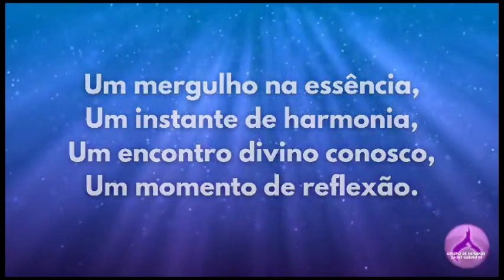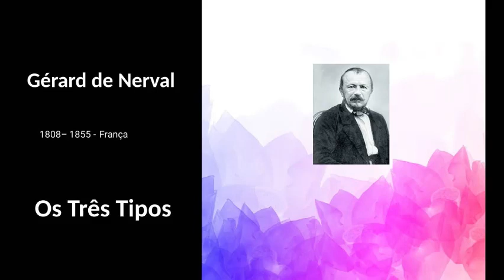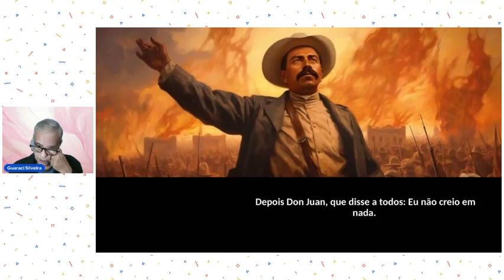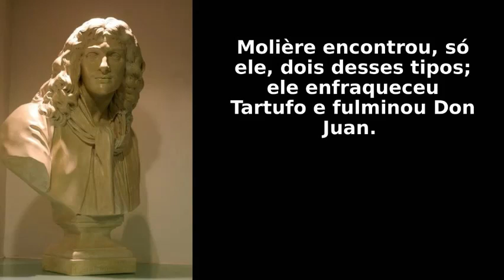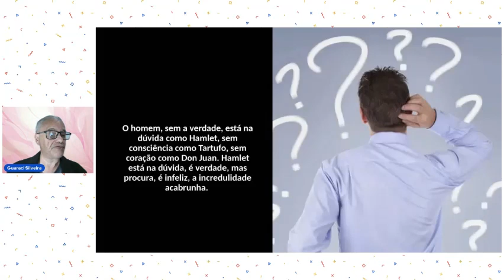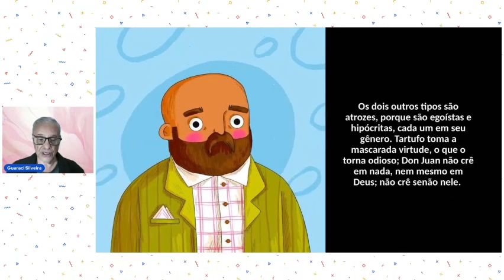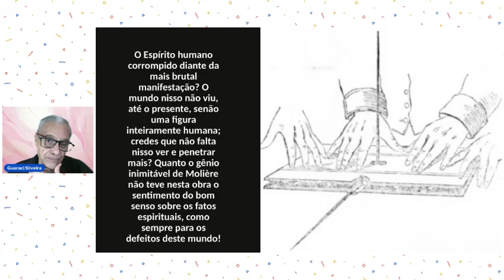OS TRÊS TIPOS: Pensamentos da Espiritualidade Superior - Com Guaraci de Lima Silveira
Parte da Revista Espírita